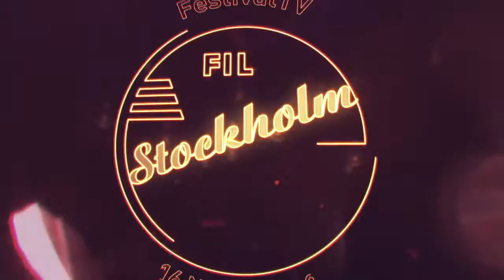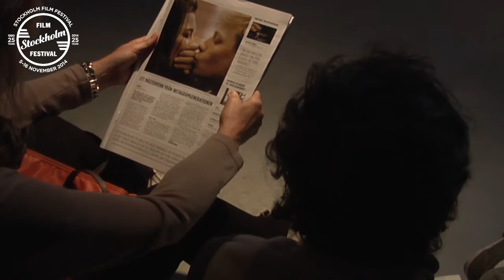FestivalTV 2014 - Inför festivalen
En liten tillbakablick på våra 25 år och en smygtitt på årets festival.